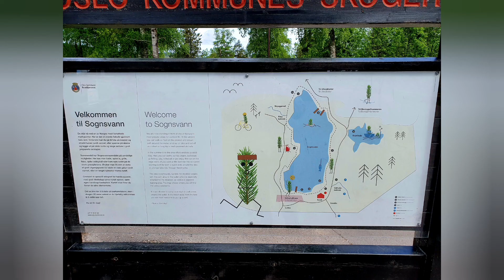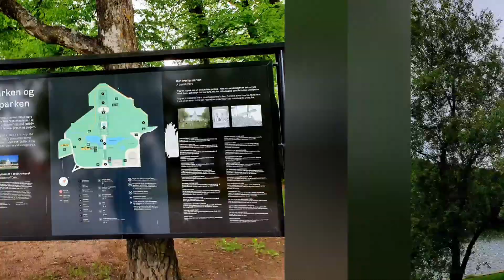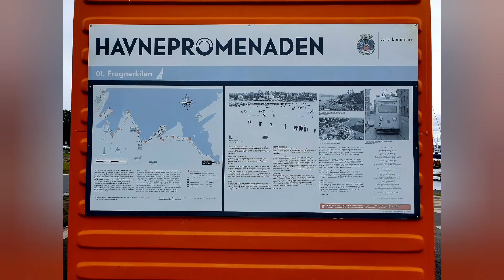Oslo - Tag 2 (27.05.2022)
Die guten alten Oslo-Klassiker...